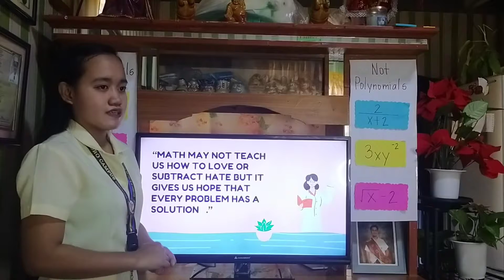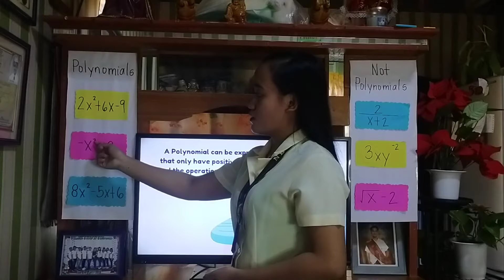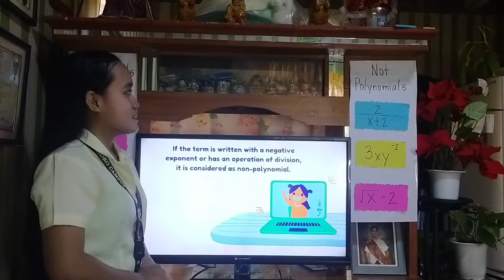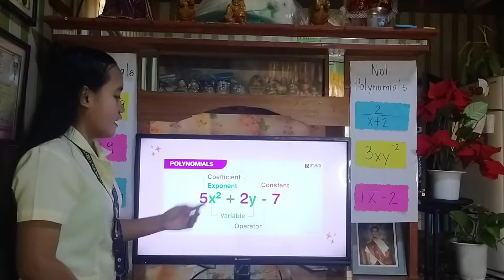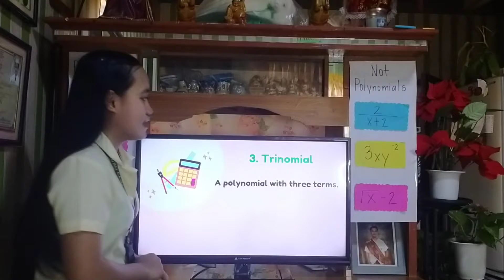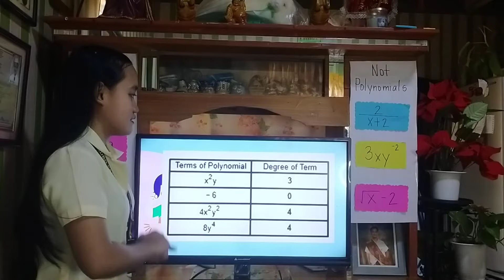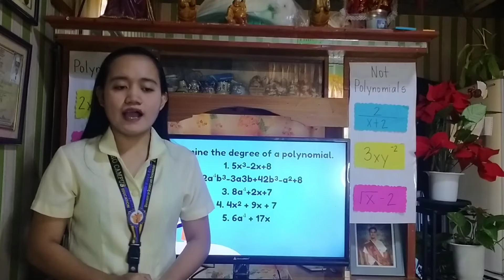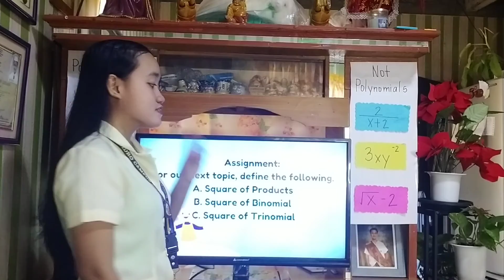GLORY YTANG DEMONSTRATION TEACHING IN SEM 15